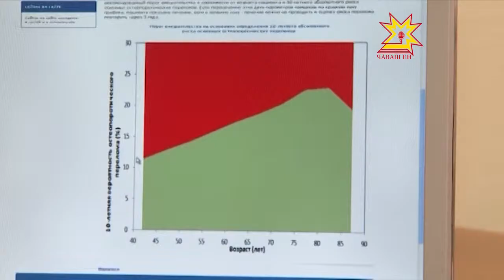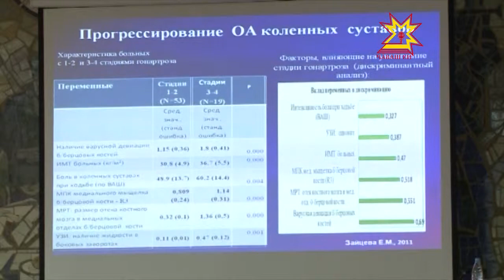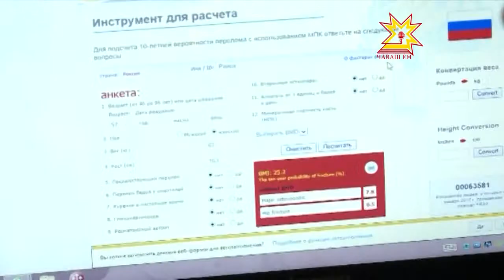Поскользнулся, упал, очнулся — гипс!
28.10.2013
В подобной ситуации, наверняка, оказывались многие. Однако, не всегда переломы случаются по такому сценарию.Иногда это происходит буквально «на ровном месте». Но это только на первый взгляд. Причина может быть в болезни под названием остеопороз. Сегодня ею страдают каждая третья женщина и каждый пятый мужчина старше 50. 20 октября более 90 стран мира провели День борьбы с остеопорозом. Чебоксары не остались в стороне.